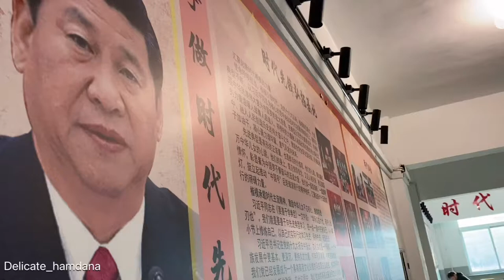SHENYANG UNIVERSITY/ CHINA